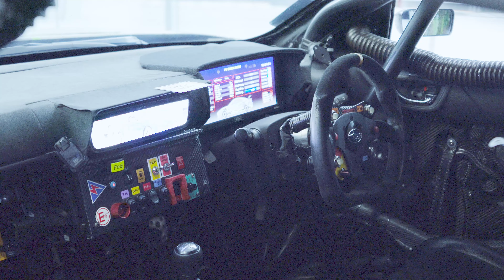( 4K ) Subaru BRZ "CNF CONCEPT"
スバル BRZ CNF コンセプト
Subaru BRZ CNF CONCEPT